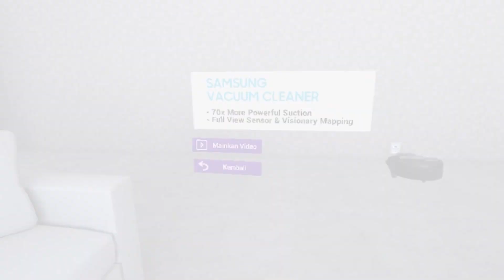SAMSUNG | New Virtual Experience in Samsung Store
SAMSUNG initiates Virtual Reality simulations to display its products orderly.

The Challenge
Visualizing a new virtual experience of SAMSUNG product placement within a limited space SHINTA VR provides VR simulation for a new virtual experience of Samsung products visualization within a limited space. This VR simulation, applied in 80 Samsung stores across Indonesia.

Our Solution
Making the VR simulation, gather SAMSUNG's big product units and information like refrigerators, vacuum cleaners, TV, and so on in one place. This simulation was applied in 80 Samsung stores across Indonesia. Using customized 3D Objects, 3D Animations Video, Product visualization, and Ads Virtual placement.